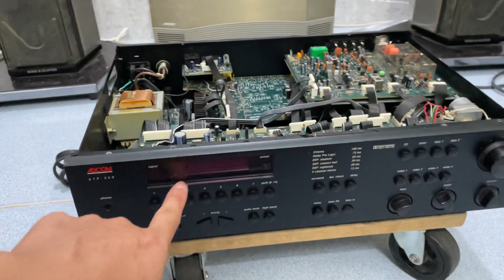Nội thất cực gấu, siêu chất của Pre Mỹ Adcom 550, Audio AG 0916517912